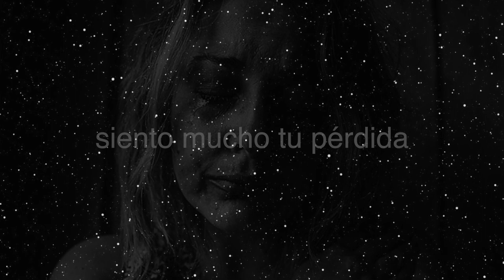jim lamarche (w/grandyzer) - daughter: landfill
jimlamarche.ca